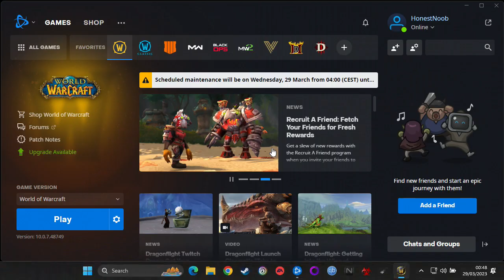[PC] World of Warcraft - The Burning Crusade Quests #15